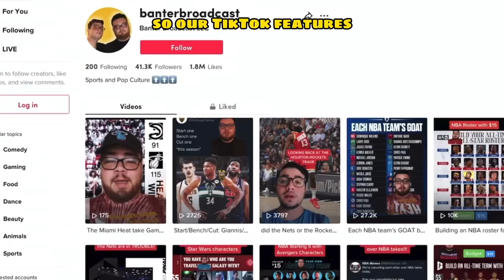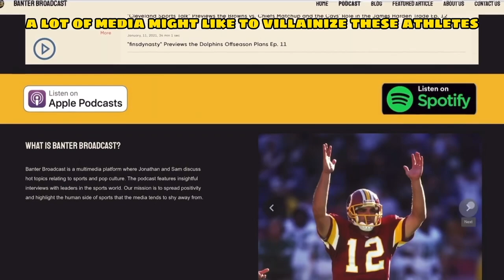Welcome to Banter Broadcast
The Banter Broadcast is a multi-media platform where co-founders Jonathan and Sam have taken a podcast and turned it into so much more.  Now Banter has reached a following of over 60 thousand people across YouTube and Tik Tok. Banter has expanded into the field of writing as well with its new blog, 'Community Banter' featured on their new website, banterbroadcast.com.